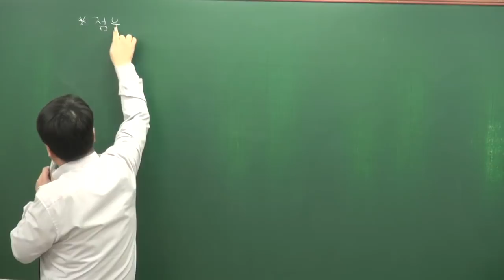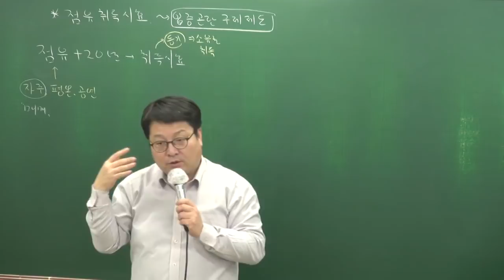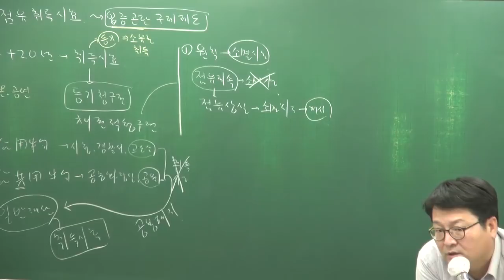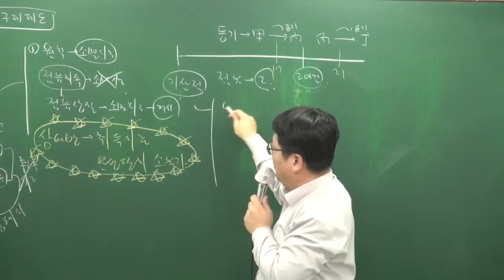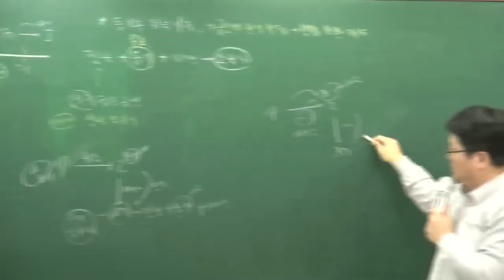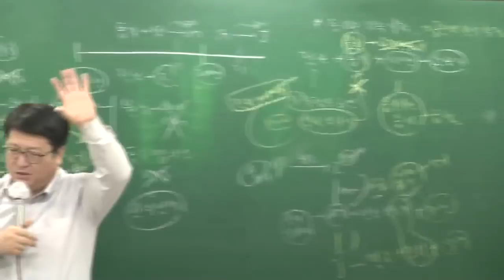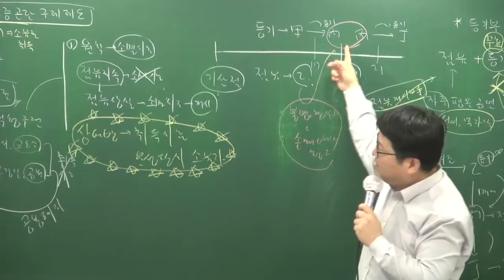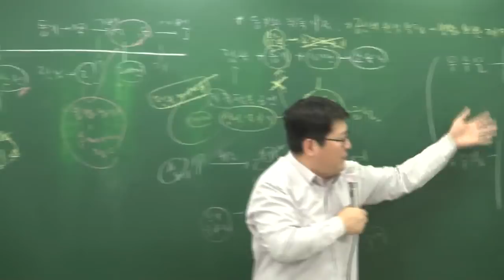[공전무] 2018년 민법및민사특별법 기본이론 2-22